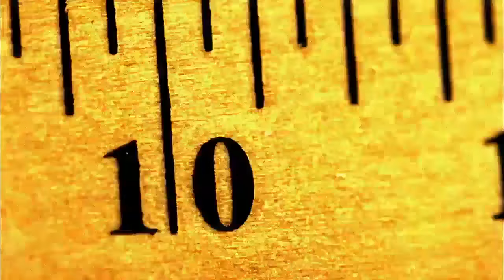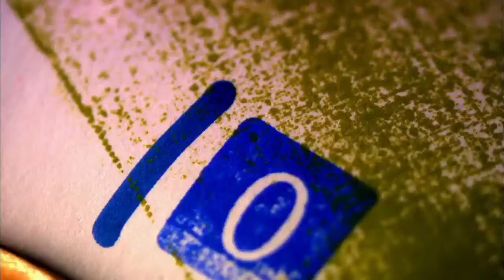#10 Tim Brown | Top 10 Heisman Winners in NFL History | NFL Films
Raiders receiver, Tim Brown, comes in at number 10 on the count down of the top 10 Heisman winner of all time.